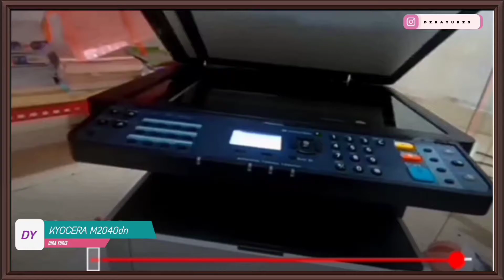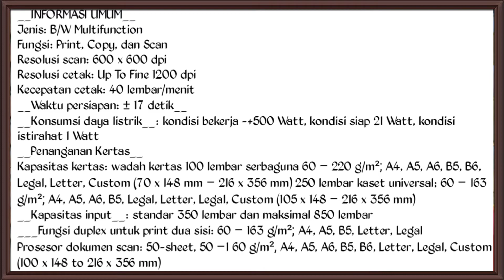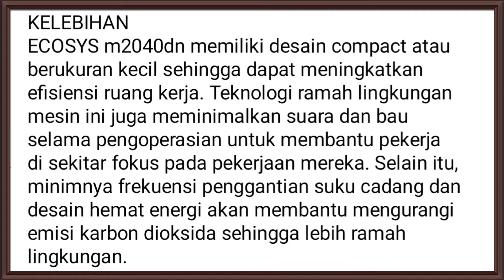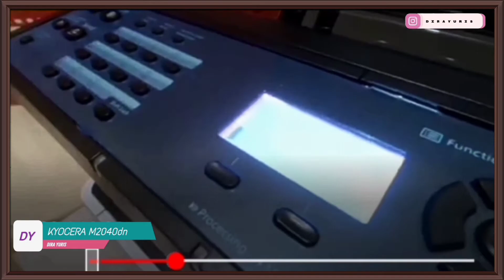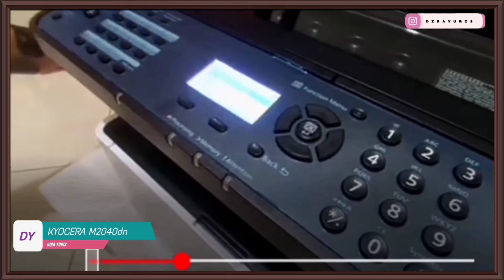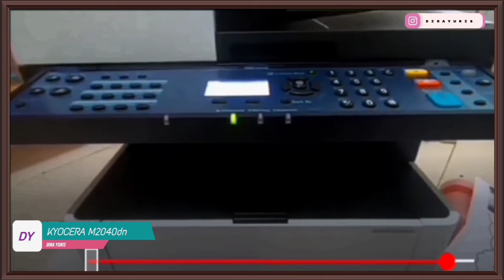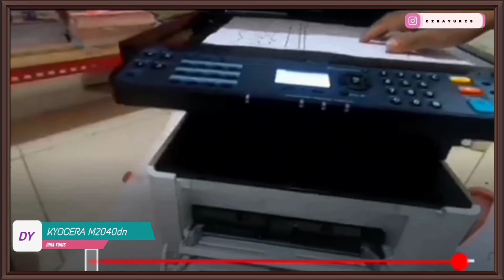REKOMENDASI MESIN FOTOCOPY MINI || UNTUK PEMULA USAHA FOTOCOPY DAN ATK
Assalamualaikum,..
di video ini saya akan berbagi informasi mesin fotocopy Kyocera mini,.
yang sangat Rekomende buat para pemula usaha FOTOCOPY dan ATK,.
selain harganya murah, dan tarikan listriknya pun Rendah,..
kelebihan nya,.
_sudah otomatis bisa bolak-balik
_kecepatan per1menit 40 lembar
_bisa print
_Cos copy per 1/lembar -+30
_maxsimal ukuran kertas F4/FOLIO
_tanpa teknisi
cocok sekali buat pemula...